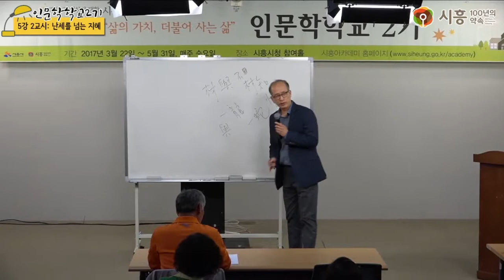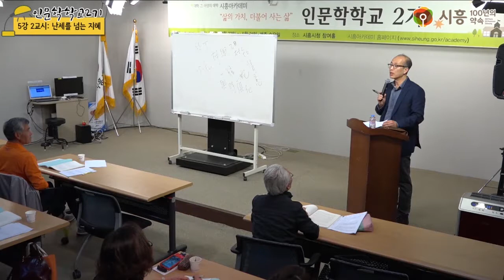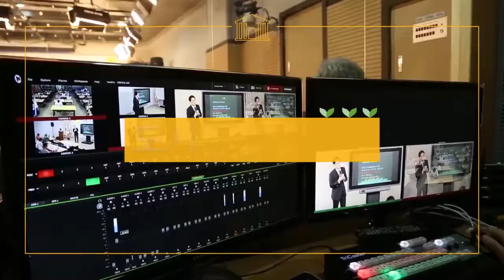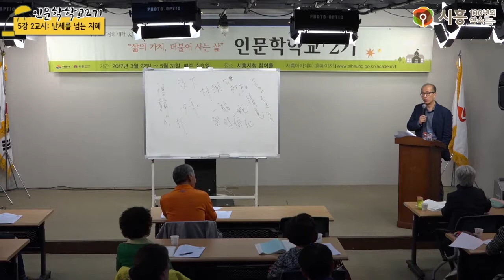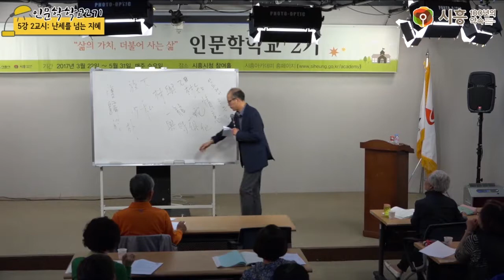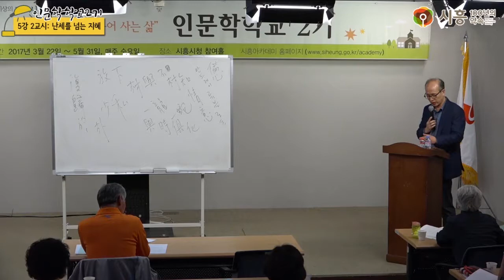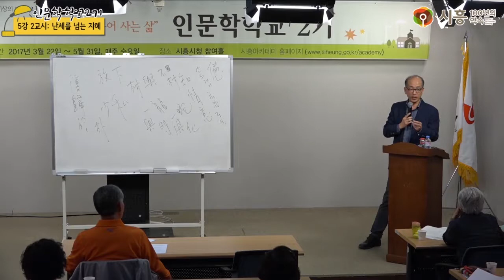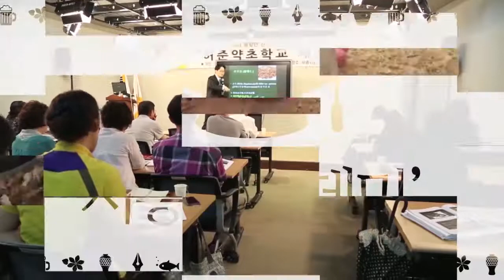[시흥아카데미] 인문학학교2기 5강2교시 「난세를 넘는 지혜」 - 황희경(영산대 교수)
[시흥아카데미] 인문학학교2기 5강2교시 「난세를 넘는 지혜」

강의명 : 인문학학교2기 5강 1교시

내 용 : 난세를 넘는 지혜

강 사 : 황희경 (영산대 교수)

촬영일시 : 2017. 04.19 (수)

■ 학교장 : 우기동 (경희대 후마니타스 교수)

■ 촬영 : 김수정(시민VJ)

■ 편집 : 김수정(시민VJ)

■ 제작 : 시흥시